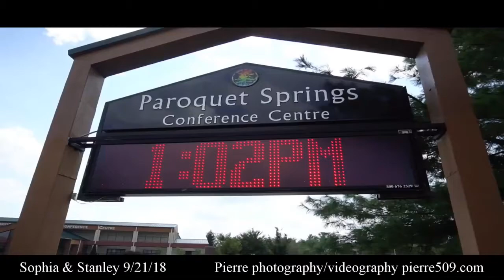Nashville Tennessee wedding Videographer $999 sale Pierre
$100-$200  Deposit with contract ( in person or via online) balance due before or on wedding date.

WEDDING VIDEOGRAPHY:  $1000 8 hrs

​From 12pm - 8pm =8hours  $1000

From 12pm-10pm = 10 hours $1200

From 10 am- 10pm = 12 hours $1400

From 10 am- end = $1800

ceremony only $500

Text/email for other questions

full videos, edited videos, highlight reel/video recap sent viagoogle drive.

live streaming available for extra fee depending on how long.

WEDDING PHOTOGRAPHY:  $1000 8 hrs

From 12pm-10pm = 10 hours $1300

From 10 am- 10pm = 12 hours $1500

From 10 am- end = $2000

pictures are edited and sent via google drive.

BOTH WEDDING PACKAGES VIDEOS AND PHOTOS: $1700 both 8hours

From 12pm - 8pm =8hours  $1700

From 12pm-10pm = 10 hours $2000

From 10 am- 10pm = 12 hours $2700

From 10 am- end = $3500

Rights: All rights are included .You have full rights to print, or to use the pictures and/or videos you receive anyway you wish. And I may used some pictures/videos of my work as well for marketing purposes.

All taxes are included .

Travel fees may be extra outside of Nashville.